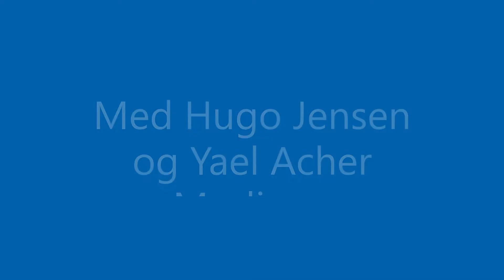Musikalsk påskehilsen Langfredag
Sangeftermiddage er gået online.
Musikterapeut Hugo Jensen på klaver og Yael Acher Modiano på fløjte sender hver dag i påsken en musikalsk videopåskehilsen.
 I dag , Langfredag, skal vi lytte til:
• „Ich steh mit einem Fuß im Grabe”. J.S. Bach
• Adagio af  C.Ph.E.Bach
• Sænk kun dit hoved, du blomst J Jørgensen/Carl Nielsen.
• ’Vem kan segla för utan vind’ Højskolesangbogen nr. 426).

De Gamles Bys Kirke er en del af Simeon-Sankt Johannes Sogn